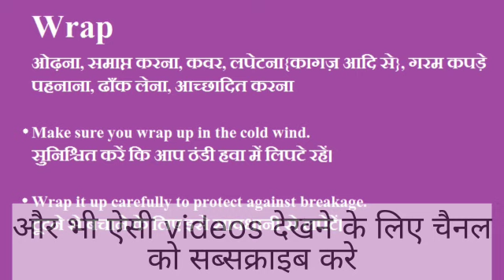Wrap ka hindi me matlab|Wrap Meaning In Hindi